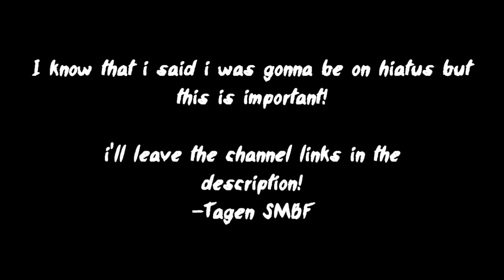Content Stealers in a nutshell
Clip used: Jontron